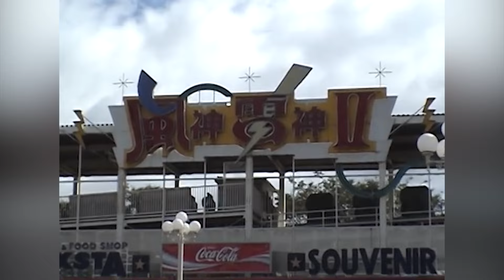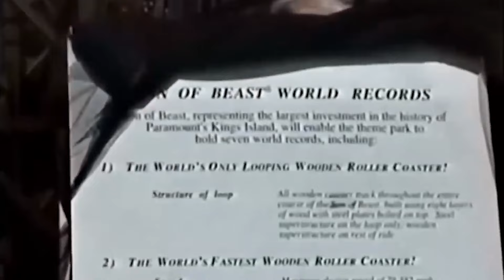Niebezpieczne atrakcje, które musiały zostać zamknięte...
Niebezpieczna karuzela czy kolejka górska, co ciekawe, podnoszą poziom adrenaliny – wszystkie te pętle i zakręty pokonywane z pełną prędkością przyciągają miliony ludzi gotowych sprawdzić swoją wytrzymałość. Pomimo ostrzeżeń i różnych środków ostrożności, niektóre karuzele wciąż są niebezpieczne. W tym video przyjrzymy się atrakcjom, które musiały zostać zamknięte.